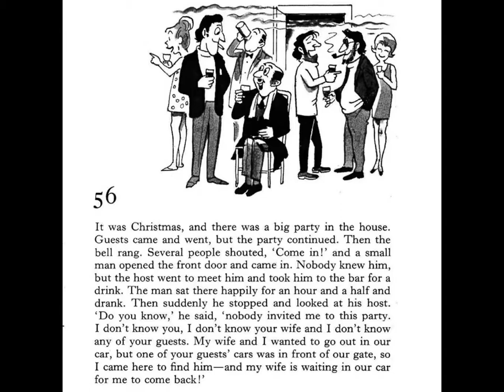Story 56 A Small Man Goes to a Party